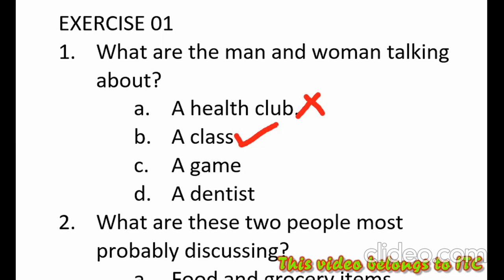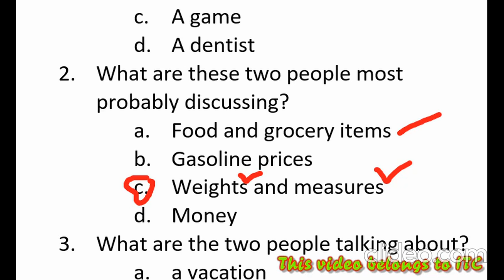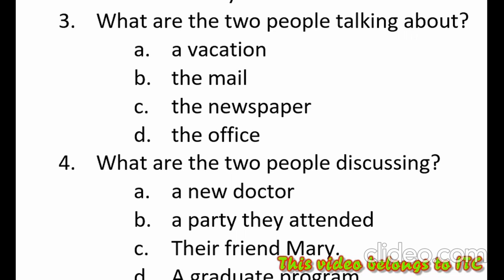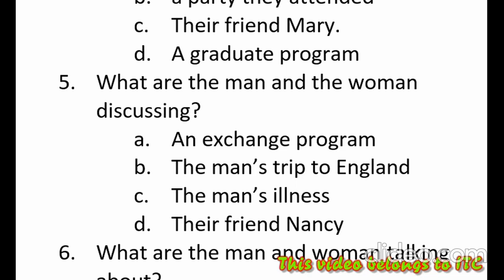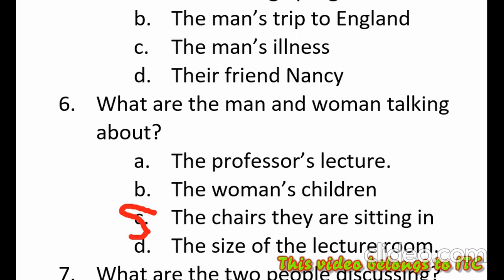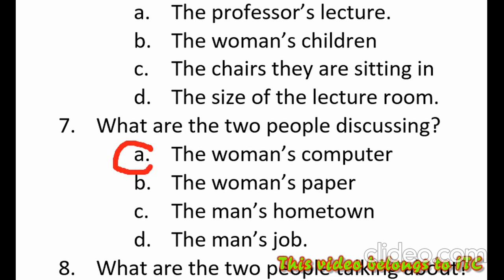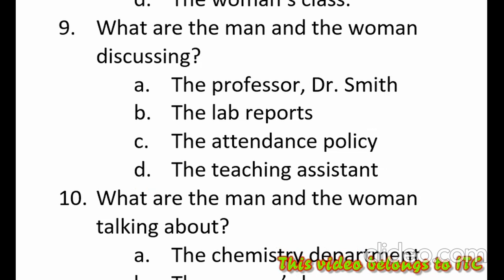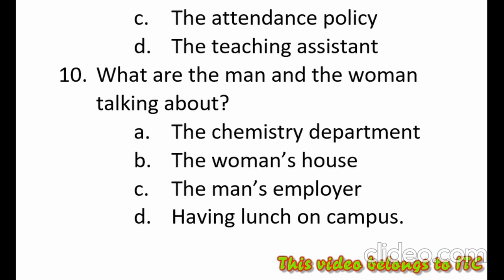BAGAIMANA MENGERJAKAN SOAL TOEFL LISTENING PART A DIALOGUES TOPICS#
PEMBAHASAN BAGAIMANA MEMILIH JAWABAN YANG BENAR PADA PENGERJAAN SOAL TOEFL LISTENING PART A YANG BERKAITAN DENGAN TOPIK-TOPIK